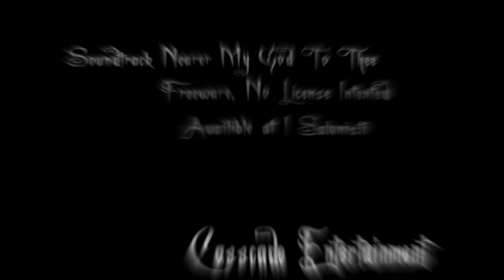Titanic - Down into the Ocean of Memories High Definition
Primary Video - Casscade Entertainment
Secondary Video - James Camerons TItanic ( I Do Not Intend to claim that I own any of the secondary videos)